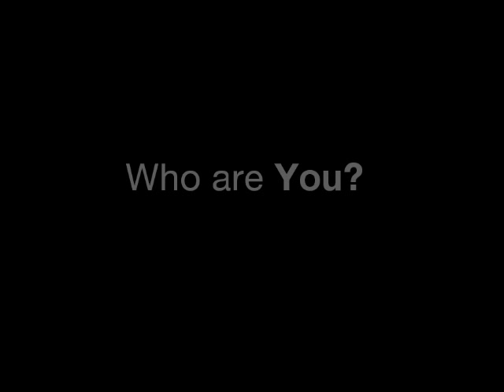LVM Promotional Video Version #7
Promotional video for the Smithsonian Latino Virtual Museum in Second Life.